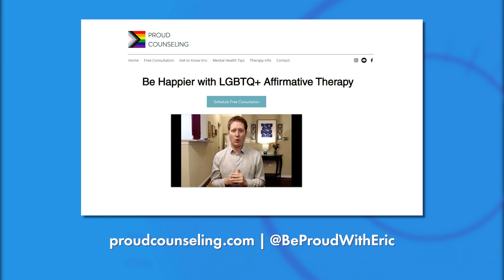Adult Bullying, Mental Health & What You Can Do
Eric Sullivan, LPC, LMFT, Therapist, Proud Counseling, shares how to recognize the signs of adulting bullying and offers resources on getting help if encountering an unwanted situation.